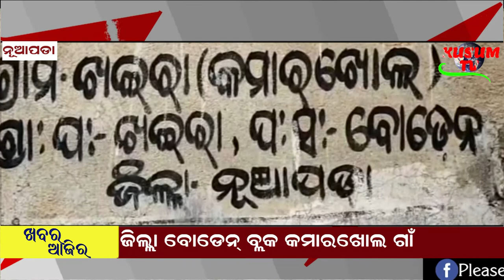FOOD SECURITY SYSTEM FAILURE IN NUAPADA DIST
KHABARA AAJIRA 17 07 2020